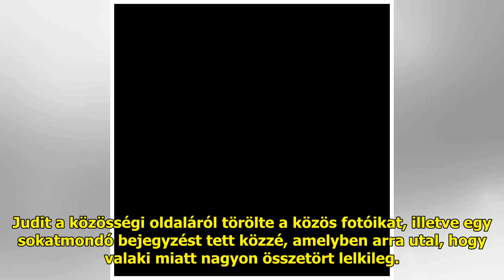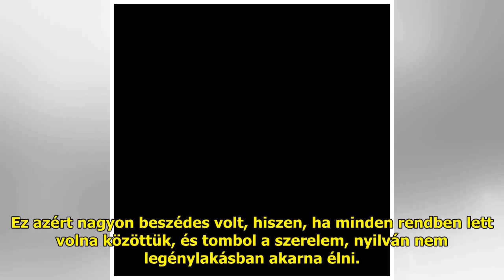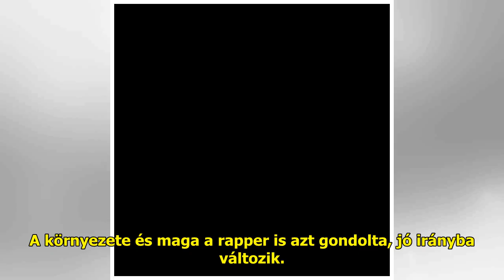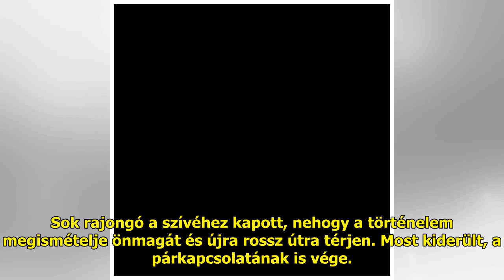Újabb női szívet tört össze Curtis: szakítottak kosárlabdázó kedvesével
Tavaly nyáron gyermeke édesany...